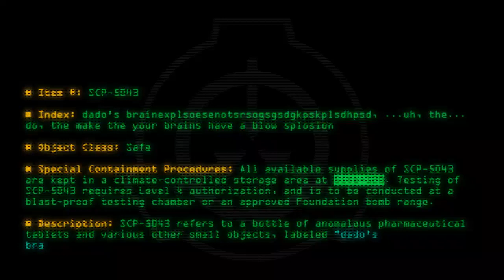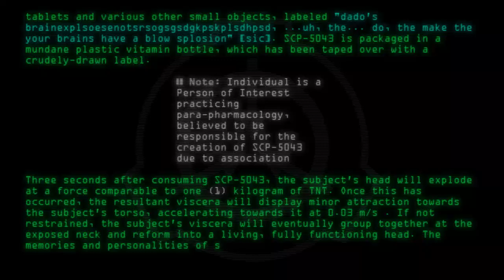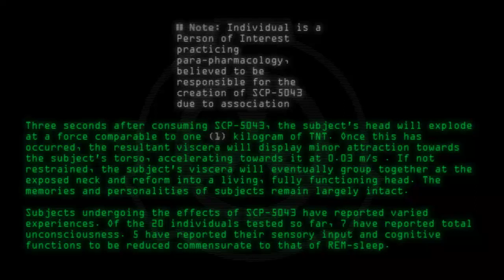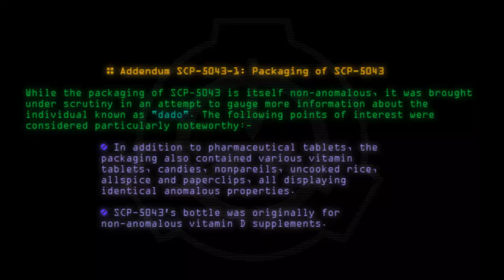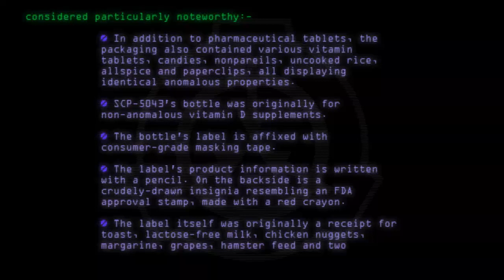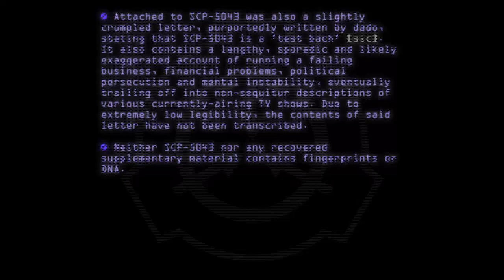SCP-5043 - dado's brainexplsoesenotsrsogsgsdgkpskplsdhpsd...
Code: SCP-5043
Title: dado's brainexplsoesenotsrsogsgsdgkpskplsdhpsd, …uh, the… do, the make the your brains have a blow splosion
Rating: +38
Wordcount: 871
Last Edit: 17 Mar 2020 15:22
Revision: 12
Linked: